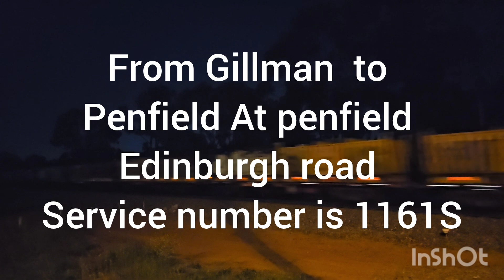1161S steal train